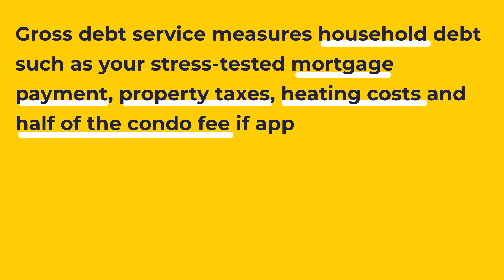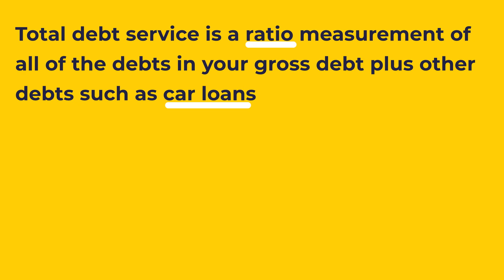nesto academy: Income needed to get a mortgage in Canada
nesto academy is back and this time we're focusing on how much income you need to buy a home in Canada! You'll want to watch until the end, because with this video, you’ll get answers to all your frequently asked questions such as:

1. How much income you need to qualify for a mortgage?

The exact amount of income will vary depending on the municipal property tax rate, as well as other debts that you may be carrying and, of course, your credit score. You'll qualify for anywhere from three and a half to four and a half times your income, depending on the values of the two debt to income ratios that you will need to satisfy.

2. What is a total debt service ratio?

Gross debt service measures household debts such as your stress tested mortgage payment, your property taxes, heating, and half of your condo fees, if that's applicable.

3. What is total debt service ratio?

Total debt service is a ratio measurement of all the debts in your gross debt service, along with other outside debts such as your car loan or your student loans. Although equally important, gross debt service plays a bigger factor in your qualification.

4. What credit score do you need to qualify for a mortgage?

Depending on your credit score, the allowable ratios can change, but generally most people will qualify at 39% of their income. If your credit score is under 680, you'll be able to use up to 32% of your income to qualify.

3. How much can you qualify for with a 30 year amortization?

If you get a 30 year amortization, then you can only qualify 35% of your income.

Jump to learn about foreclosed homes:

0:00 - Intro
0:25 -  Income needed to get a mortgage
0:49 - What is gross debt service?
1:02 - What is total debt service ratio?
1:20 - What credit score do you need to qualify for a mortgage?
1:55 -  Final thoughts

👉 Interested in learning more? Take a look at our article on the topic

👉 Ready to buy a home? Call our mortgage experts so they can find you the best rates and products in the market! 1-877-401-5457